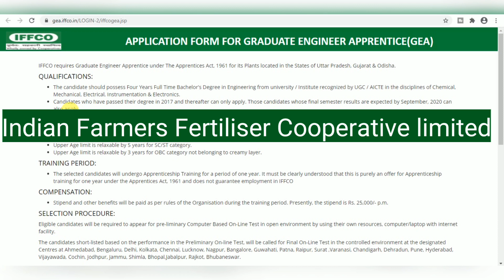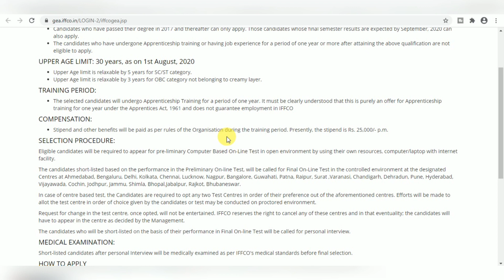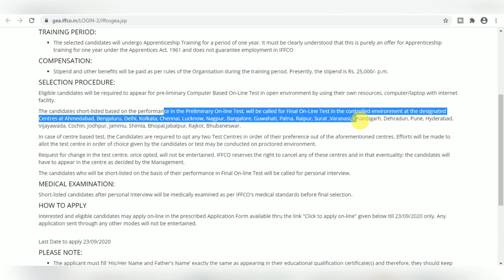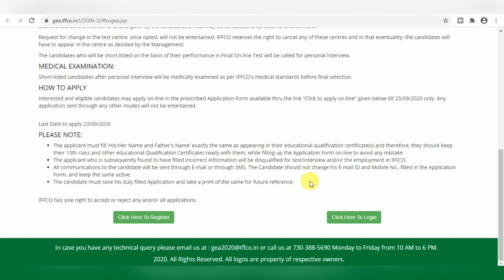IFFCO GEA Recruitment 2020 I No Fees I GEA Notification 2020 I Apply Online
IFFCO Recruitment 2020 I No Fees I GEA Notification 2020 I Apply Online

IFFCO invites Online Application from eligible candidate for the posts of Graduate Engineer Apprentice and all eligible candidate can apply online for this job recruitment 2020.

Important Books